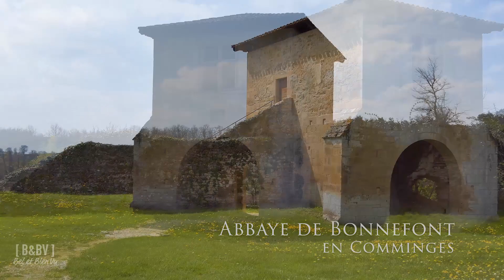Abbaye de Bonnefont en Comminges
Quelques minutes de pause à l'abbaye de Bonnefont